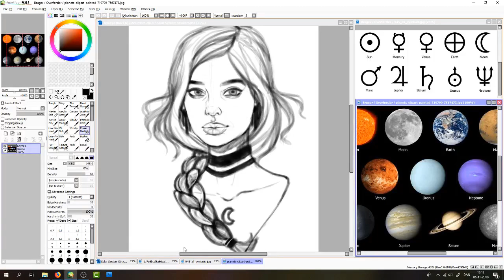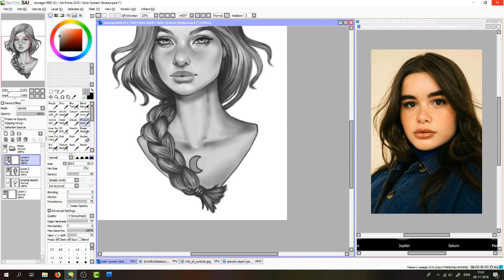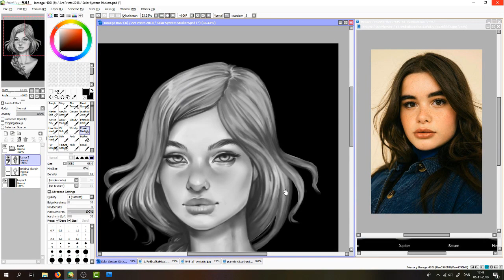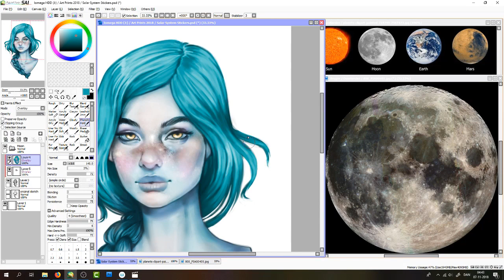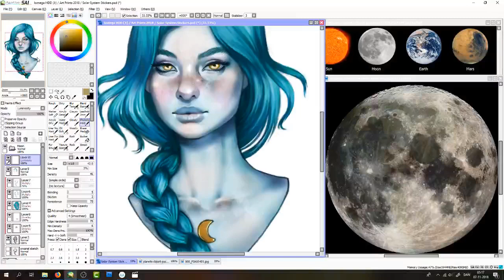Moon - The Solar System Series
Tools I Use:
Photoshop
Wacom Intius 5

Favorite EU/DK Shops:
Stelling.dk
Penstore.dk
Boesner.dk